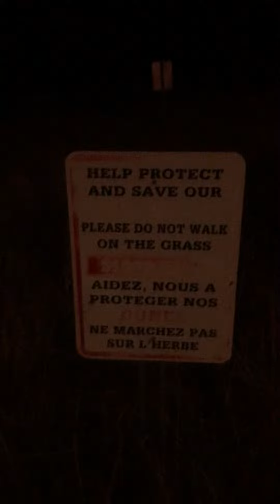December 9, 2023